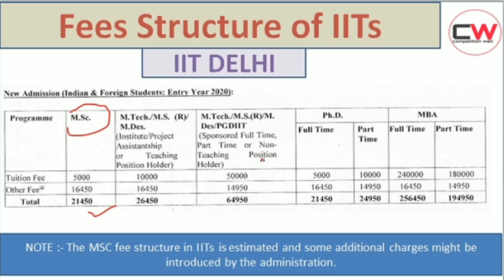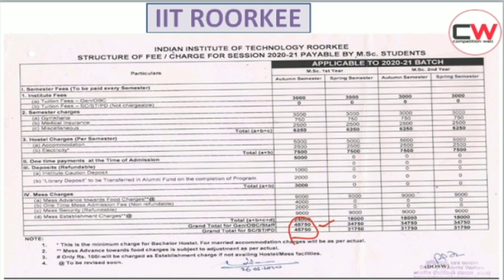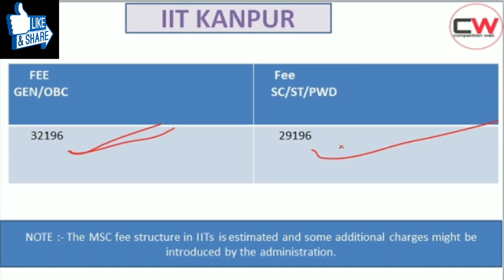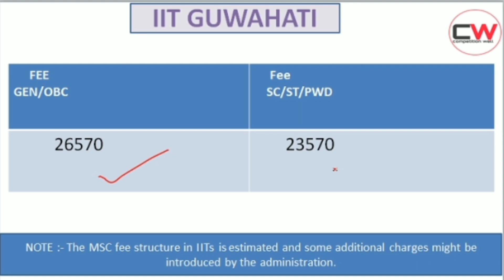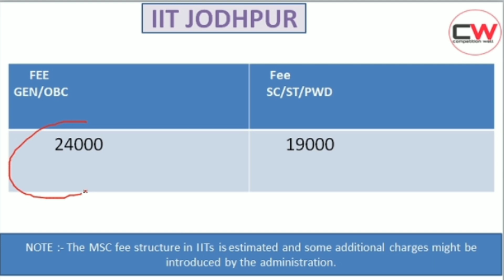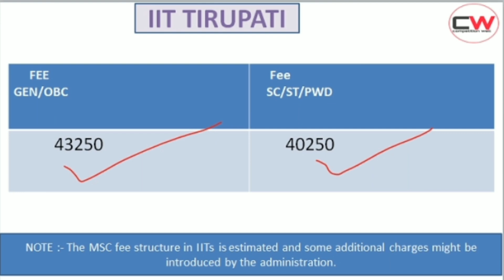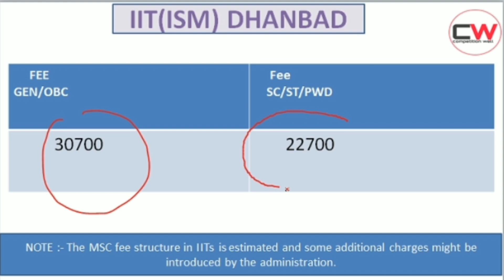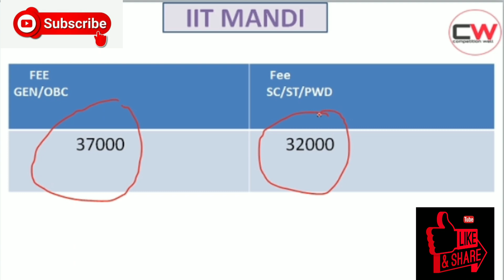Fee Structure of IITs for Msc|IIT JAM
This video explain Fee Structure of IITs for Msc.